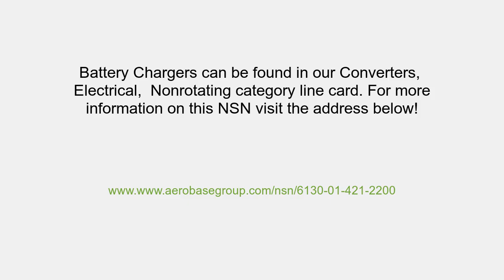NSN 6130-01-421-2200 Battery Charger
NSN 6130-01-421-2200 is a Battery Charger. It's part number is 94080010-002. It can be found under the Nonrotating Electrical Converters section on our website. for more information and to request a quote.